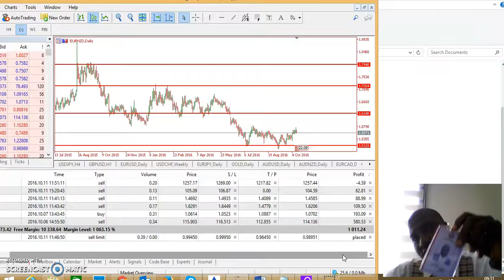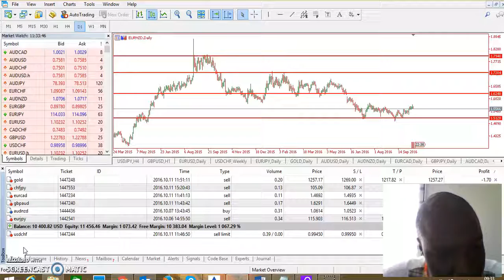Live Trades @ Omega Icon